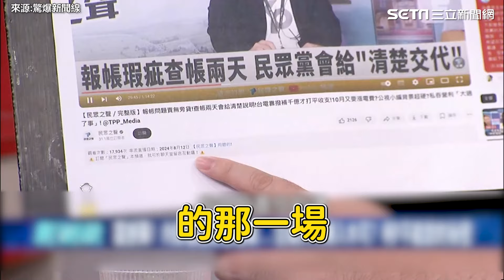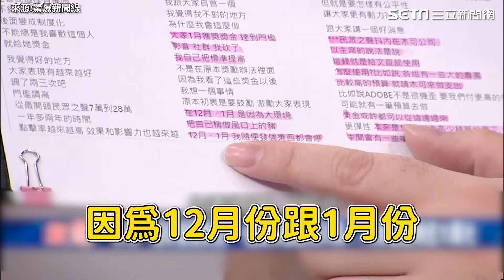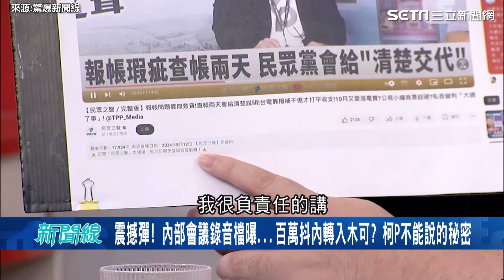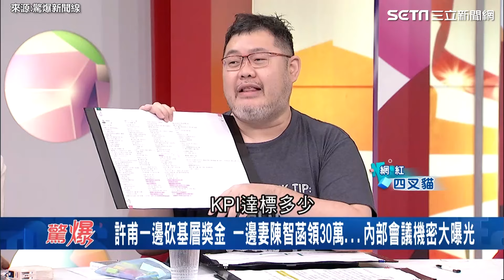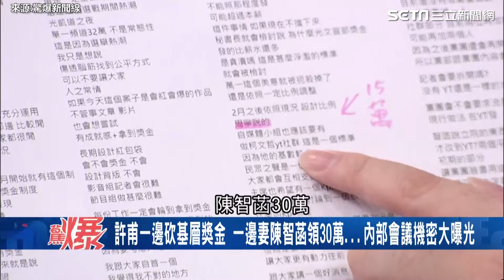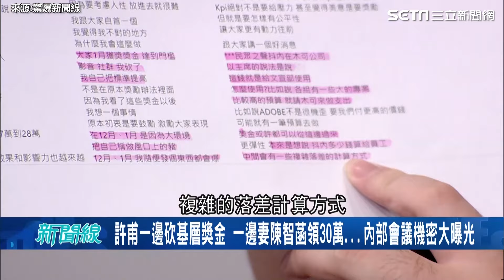許甫砍基層獎金 妻陳智菡卻領30萬 四叉貓：太過分難怪被偷錄音｜94要賺錢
來源:驚爆新聞線